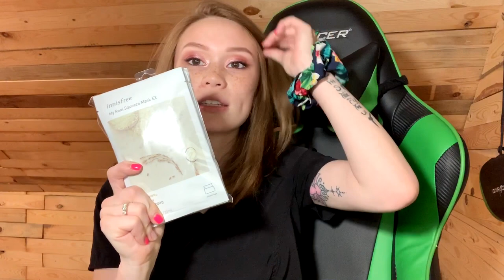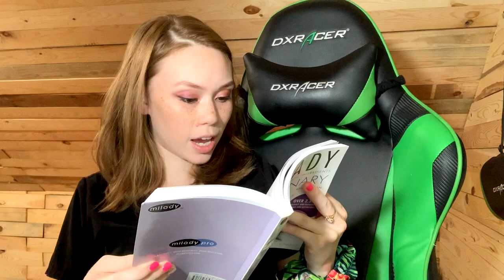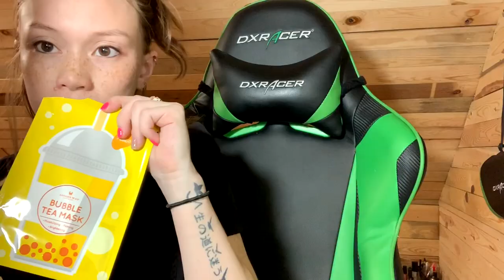First Impressions/Reading Ingredient List for Mango Bubble Tea Mask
I hope you guys enjoy this video, I had a lot of fun editing. The ingredients surprised me!